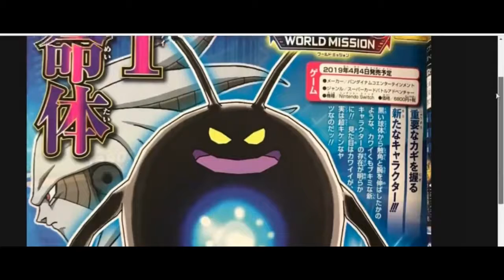os novos vilões de dragon ball heroes world mission